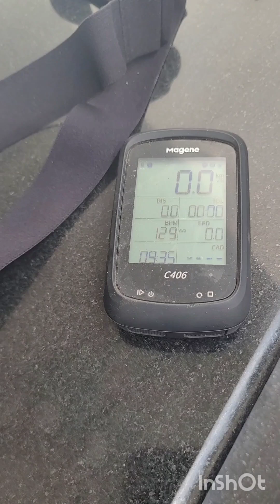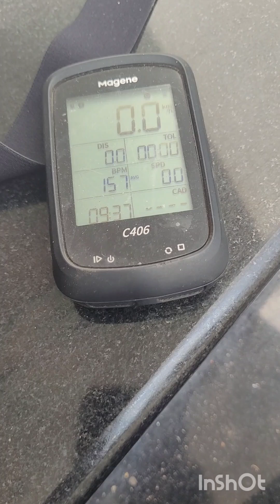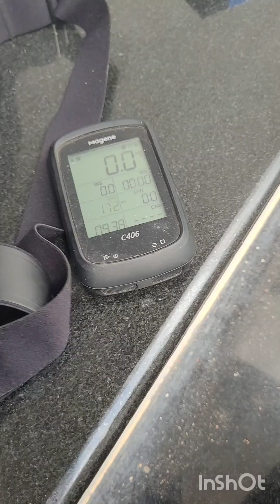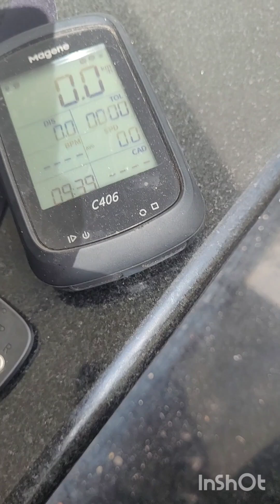Magene H64 HRM Hacks.. how extend the life of strap . solved zero/very low reading .. working well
if you are in a stage to replace the strap?.. stop!.  just try this . cut the strap as show in the video.